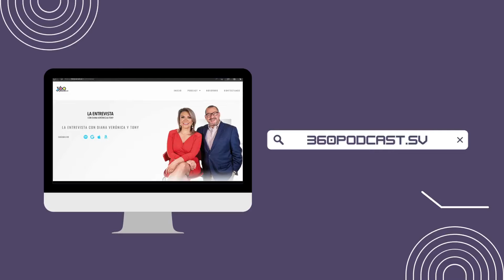68 años de YSKL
Nery Mabel Reyes tiene 30 años de formar parte del Centro de Noticias KL. Habló sobre la historia de esa importante emisora y de como enfrenta los nuevos retos de las comunicaciones.